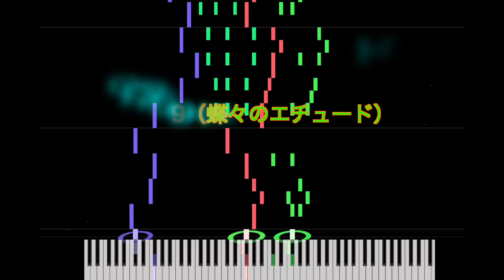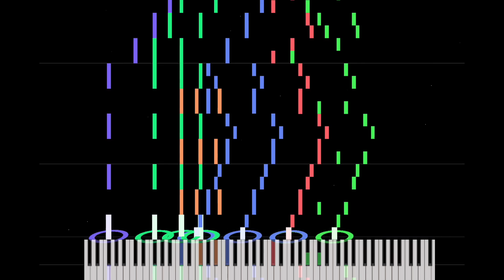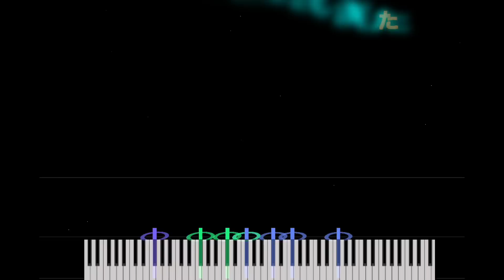🎹 Butterfly 我々だ ! ギスクラ海賊編 op ピアノ Piano a_hisa Chopin etude op.25 no.9 arrange 피아노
a_hisa - Butterfly をmidiピアノに弾かせてみました！hisaさんリスペクトっす。